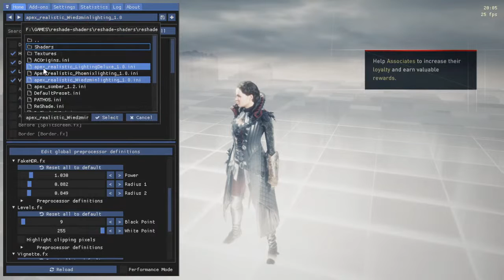Assassin's Creed Syndicate PT 51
Assassin's Creed Syndicate is an action-adventure video game developed by Ubisoft Quebec and published by Ubisoft. It was released on October 23, 2015, for PlayStation 4 and Xbox One, and on November 19, 2015, for Microsoft Windows. It is the ninth major installment in the Assassin's Creed series, and the successor to 2014's Assassin's Creed Unity.
The game's plot follows the premise of the Assassin's Creed franchise, involving a fictional history of real-world events where a secret war has been fought for centuries between two factions: the Brotherhood of Assassins, who promote peace and liberty, and the Templar Order, who desire peace through control. The framing story is set in the 21st century and follows the same unnamed and unseen protagonist from Assassin's Creed Unity, who assists the Assassins in their race against the Templars to find an artifact hidden in London. The main story is set in London in 1868, at the onset of the Second Industrial Revolution, and follows twin Assassins Jacob and Evie Frye as they navigate the corridors of organised crime and take back the city from Templar control.
The game is played from a third-person perspective and its open world is navigated on foot or by carriage. The game introduces new travelling systems and refined combat and stealth mechanics. Players control the two lead protagonists throughout the game's story, switching between them both during and outside of missions. After its release, the game received several downloadable content (DLC) expansion packs that add new side stories which explore different aspects of London; most notably, the Jack the Ripper expansion, set twenty years after the main campaign, deals with a series of murders carried out by the titular unidentified serial killer.
Assassin's Creed Syndicate received positive reviews, with praise for its visuals, characters, narrative, and level design. However, the combat, open-world design and vehicle gameplay were met with some criticism. The game was nominated for multiple awards, including Best Action/Adventure at The Game Awards 2015. Syndicate was less financially successful than previous entries in the series, selling roughly 5.5 million copies by November 2017. It was followed in October 2017 by Assassin's Creed Origins, which introduces a new storyline in the modern day and has its main plot set in Ptolemaic era Ancient Egypt.
Developer(s) Ubisoft Quebec
Publisher(s) Ubisoft
Director(s)
Marc-Alexis Côté
Scott Phillips
Wesley Pincombe
Producer(s) François Pelland
Designer(s) Frédéric St-Laurent B
Programmer(s) Pierre-Luc Coté
Artist(s) Thierry Dansereau
Writer(s)
Corey May
Jeffrey Yohalem
Composer(s) Austin Wintory
Platform(s)
PlayStation 4
Xbox One
Microsoft Windows
Stadia
Release
Mode(s) Single-player